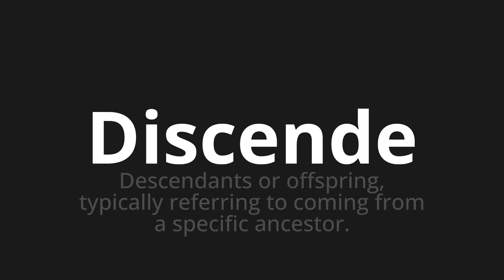How to pronounce Discende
Master the Pronunciation of 'Discende Which Means descends' - which means : Descendants or offspring, Typically Referring to Coming from A Specific Ancestor. 📝 with @PizzaPronunciation 🎓🗣️ - [Your Guide to Italian]

Learn to pronounce 'Discende' perfectly in Italian with our easy and engaging tutorial by @PizzaPronunciation! 📖📽️ In this comprehensive video, we provide you with native speaker examples 🗣️👂 and phonetic breakdowns 🎵 to ensure you get the pronunciation just right.

How to say Descends in Italian